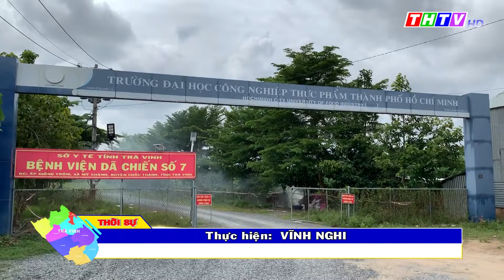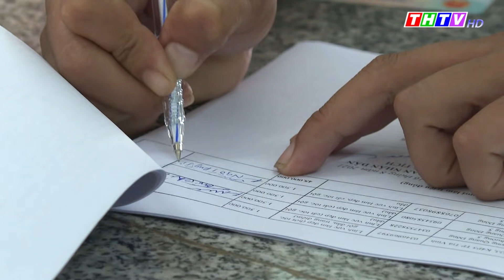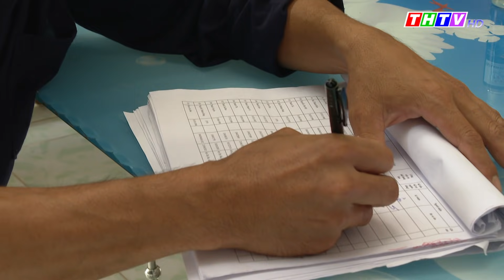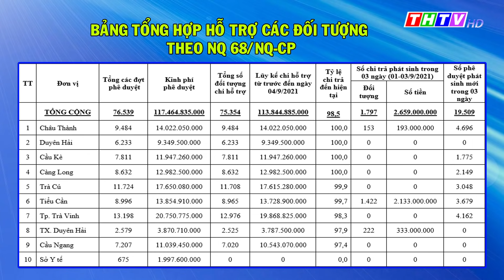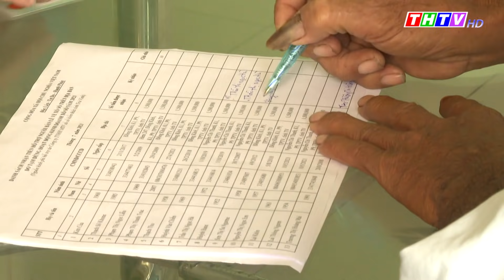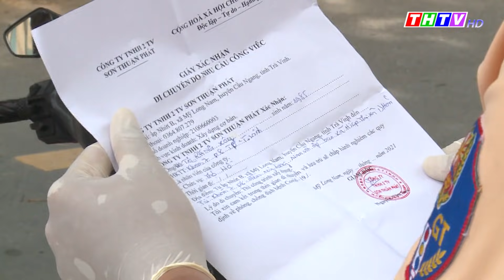Thời sự Thứ Bảy, ngày 04/9/2021